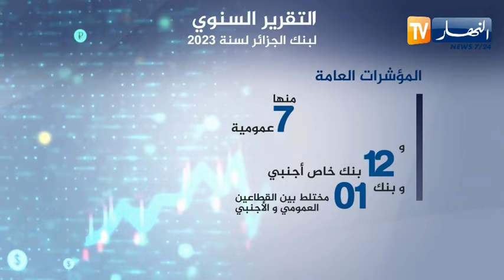التقرير السنوي لبنك الجزائر لسنة 2023